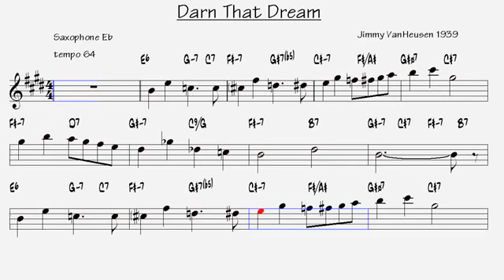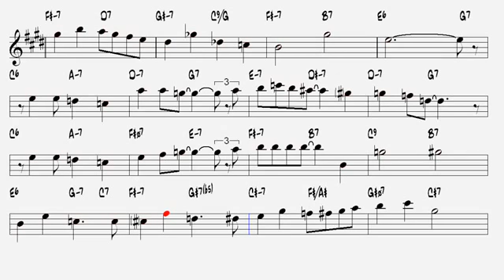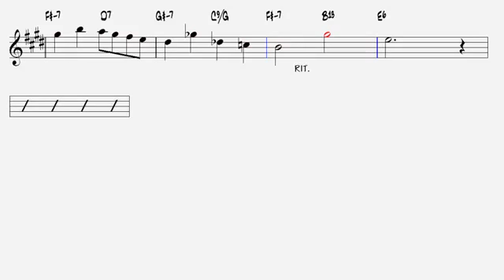Play Along with 'Darn That Dream' by Jimmy VanHeusen: Alto Saxophone Sheet Music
Enjoy playing along to the timeless jazz standard "Darn That Dream" by Jimmy VanHeusen with this alto saxophone sheet music play along. Originally composed in 1939, this piece has become a classic among jazz musicians and enthusiasts. Whether you're a seasoned saxophonist or a beginner, this play along is the perfect opportunity to hone your skills and showcase your talent. Follow along with the sheet music and let the smooth melodies transport you to a world of jazz music. Don't miss out on this chance to immerse yourself in the musical heritage of "Darn That Dream" and experience the beauty of jazz.